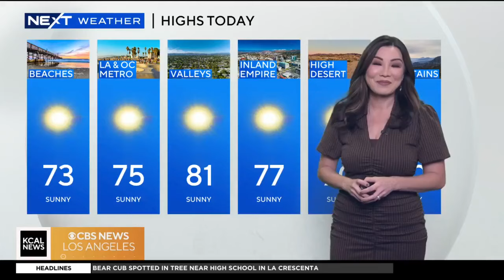Shooting inside Sun Valley Ralphs grocery store leaves 1 person dead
According to the Los Angeles Police Department, a group of men were fighting in the store when shots were fired. Two of the men in the group were shot and one ultimately died from his injuries. One suspect is in custody.